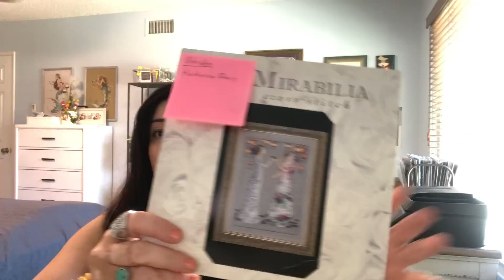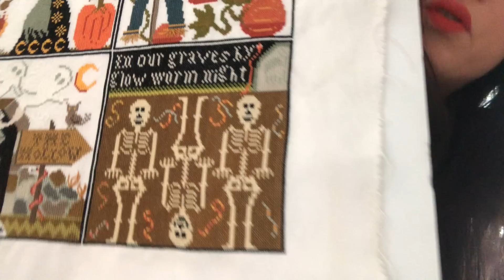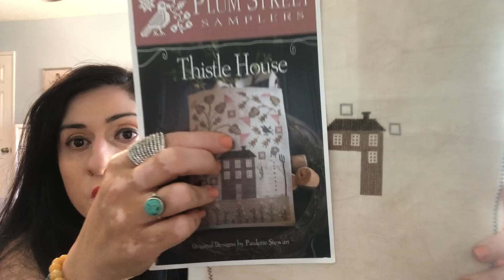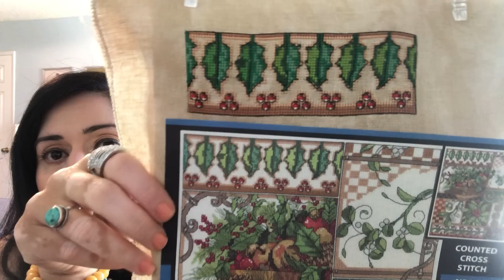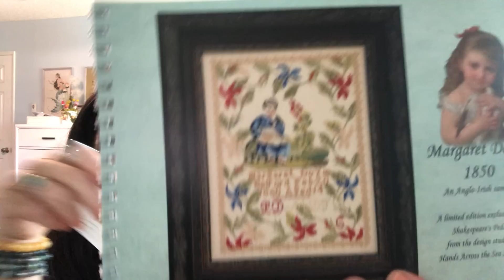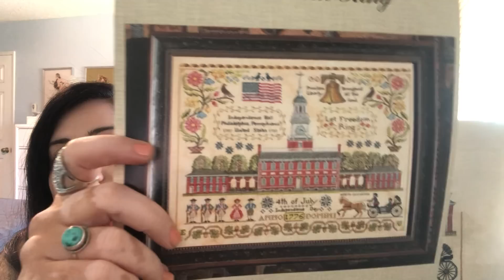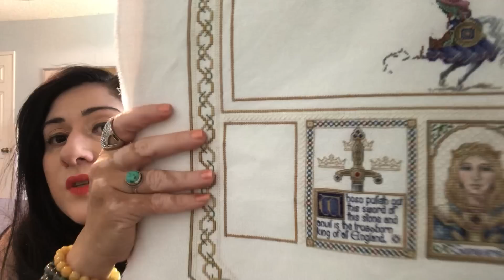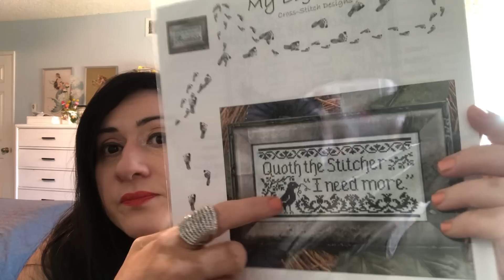Flosstube #22 I have New finishes, New starts WIP's, haul and Patriotic Stitching!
Thank you for checking my channel!

For the boarders of  Early Americans by Little House Needleworks: @VonnaPfeiffer

New Starts:
1.Plum street Samplers "Thistle House" 40ct lambswool linen
2. Artful-Offerings "Patriotic Pinwheel Parade" 40ct vintage country mocha
3. JanLynn "Summer Montage" 32ct vintage country mocha
4. JanLynn "Winter Montage" 32ct vintage country mocha
5. Blackbird Designs "Birds of a Feather" 40ct marbled hazelnut xJudesigns

New Finishes:
1.Mill Hill Kit MHCB139 Garden Party
2.Plum Street Samplers "Miss Bingley's Library " 25ct white even weave
3. Carriage House Samplings "Halloween at Hawk Run Hallow" 32 ct white even weave